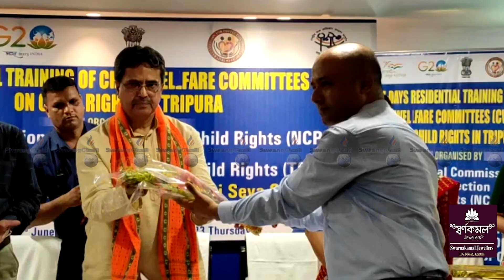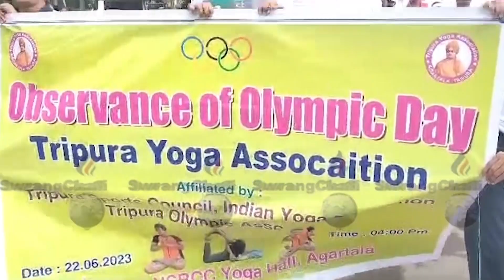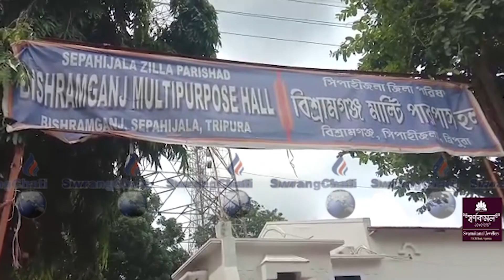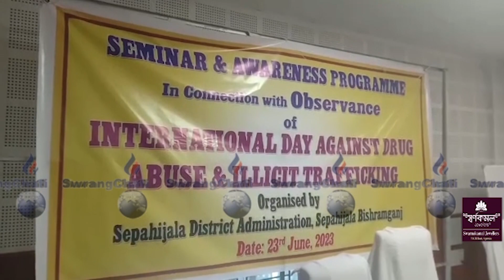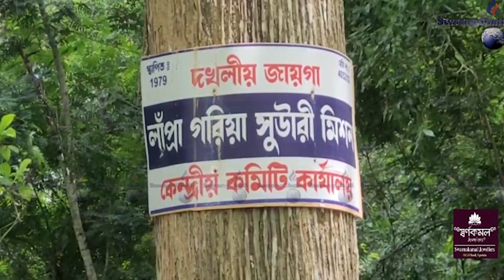II SWRANGCHATI KOKBOROK KOKTWMA 23 06 2023 II